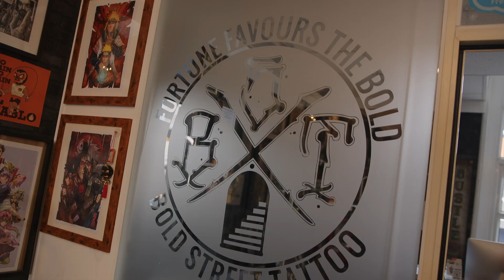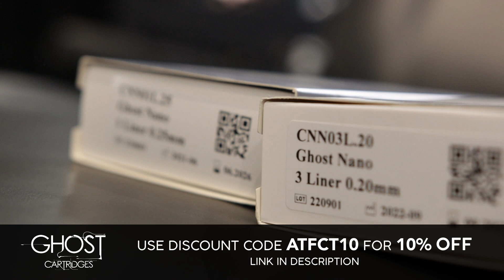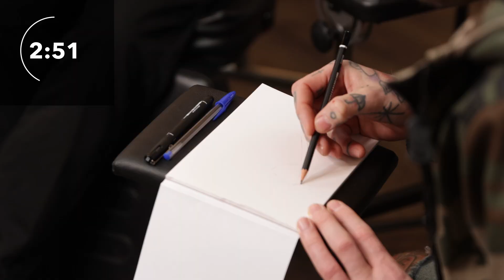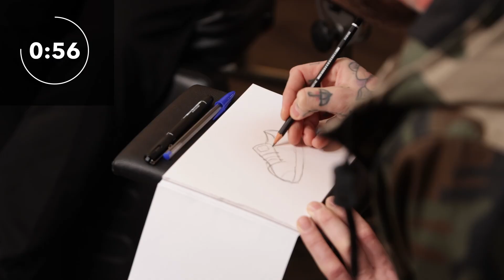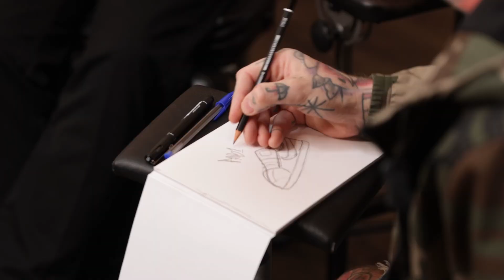Paul Terry | A Twenty First Century Tattoo | S2 EP15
After first meeting Paul at Liverpool Tattoo Convention 2019, I was keen to catch up and see how life and tattooing has changed for him since then. Based at Bold Street Tattoo, Warrington he’s recognised for his graffiti background, bold style, freehand gap fillers and unique colour palette. I was keen to delve deeper into what motivates the man behind the career, known for his resilience training and pushing beyond his limits.